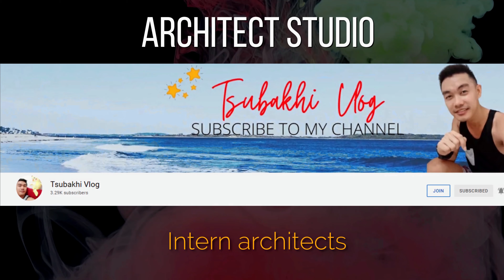Limketkai Center WALKING TOUR in CAGAYAN DE ORO CITY, PHILIPPINES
Limketkai Center (Chinese: 林市場偕中心, or 林克凱中心) is a shopping mall in Cagayan de Oro, Philippines. Known by the locals as Ketkai, it is owned and developed by Limketkai and Sons, Inc., the largest factory and business district developer in the city.

Located in the city's central business district, particularly within the mixed-use 40 hectare Limketkai Center in Lapasan, the sprawling, two-storey mall has over 500 tenants, offering stores, boutique shops, fast-food chains and restaurants. It also offers facilities including four movie theatres, food courts, entertainment and day-care centers, spas and clinics.

[3][4] The first Robinsons Mall in the city, Robinsons Cagayan de Oro, is also located inside the mall complex.Limketkai Center also has a Mass every Sunday at the Our Lady of Manaoag Church.